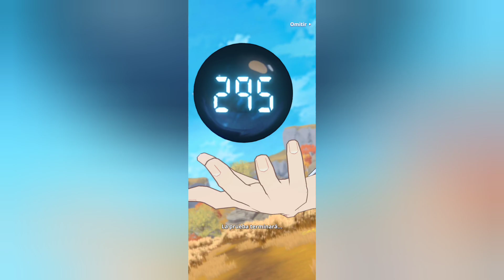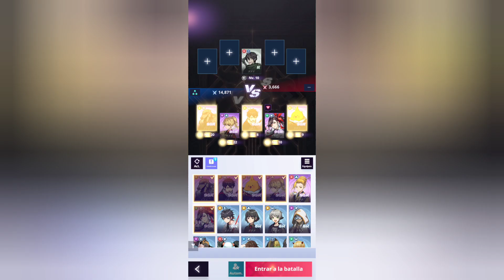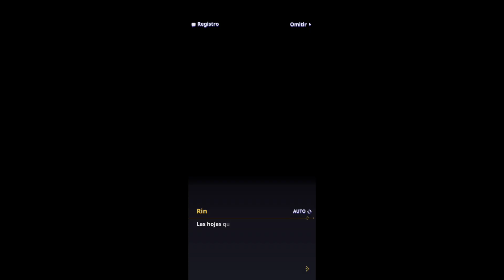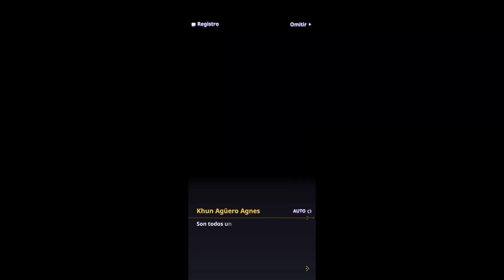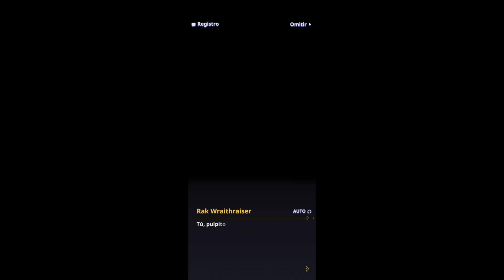TOWER OF GOD: NEW WORLD, NO TE LO PIERDAS EN TU POCO X3 NFC ANDROID. JUEGAZO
INFORMACION:
Acudirás a la llamada de la Torre?¡Gran lanzamiento de Tower of God: NEW WORLD!

¿Acudirás a la llamada de la Torre?
¡Gran lanzamiento de Tower of God: NEW WORLD!

[¡El fascinante webtoon con más de 6 mil millones de visitas ahora en tu dispositivo!]
El fenómeno internacional Tower of God de la mano de Netmarble.

[¡Descubre historias nuevas y de lo más originales!]
¡Conoce a Bam, Khun, Rak y al resto de personajes del webtoon!
¡Forma parte de la aventura y descubre historias originales exclusivas conforme asciendes la Torre de Dios!

[¡Dalo todo con las habilidades definitivas!]
Amante o no de los webtoons, ¡alucinarás con los gráficos del juego, al más puro estilo de los cómics!
¡Desata tu poder con elegancia!
¡Conoce a Bam, Khun, Rak y al resto de personajes del webtoon! Crea tu propio equipo conforme asciendes la Torre de Dios.

[¡Consigue recompensas y progreso compartido para cambiar de un personaje a otro!]
¡Progreso compartido entre personajes!
¡Tardarás menos en subir de nivel los personajes nuevos!
Nada de echarle horas sinfín: ¡materiales de mejora en el sistema de botín!

[¡Usa los elementos y las posiciones para crear tus propias estrategias!]
¡Posiciones y elementos fáciles de entender, pero difíciles de dominar!
Usa los elementos y las posiciones para sacar ventaja.
¡Crea tus propias estrategias en Tower of God: NEW WORLD!